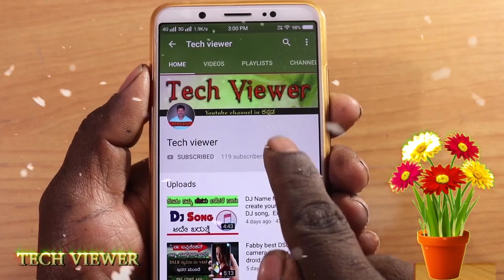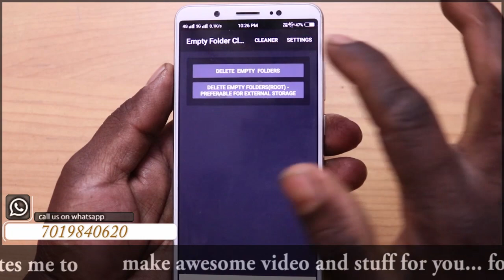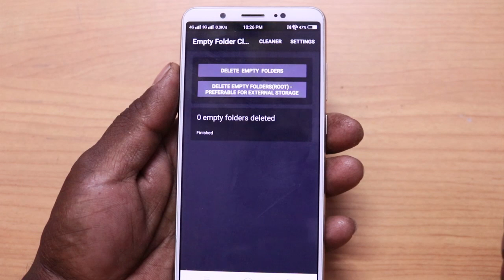How to delite emty folders in android mobile kannada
Hi Friends This Video I show u:
🤴sharechat:@misterguna1
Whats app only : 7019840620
Thank u For Supporting my channel plies subscribe my channel "tech viewer" Kannada you tube channel ans like my videos u have any doubts plies  leve on comment box and share my videos
Kannada tech you-tubers, Best tech channel Kannada, top Kannada tech you-tubers, Mobile UN boxing, app review, tech news Kannada,
About this Channel:
My Name is Mister Guna and on this channel I provide you latest and reliable information on upcoming technology which includes Phones and other gadgets app reviews and tech news  . This is channel is the right destination for latest leaks, rumors, specification, features, details of any new or upcoming phone or gadgets som other products.
Request :
If you liked the video please give this video a thumbs up Button !
ples Share as Much as possible !
Message For You :

I feel so good when you people see my video and react to it.

Thanku for your Love !